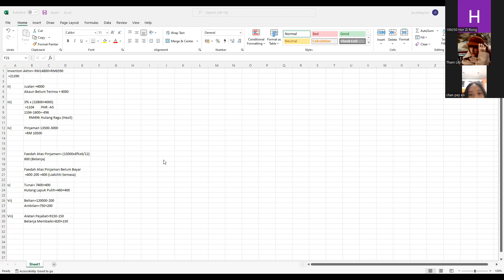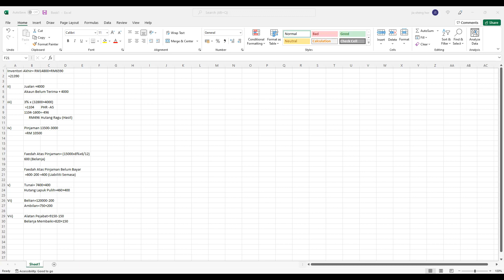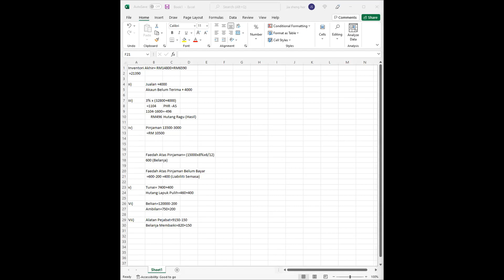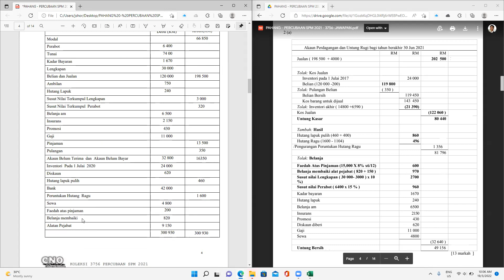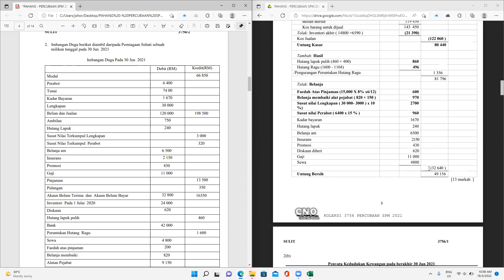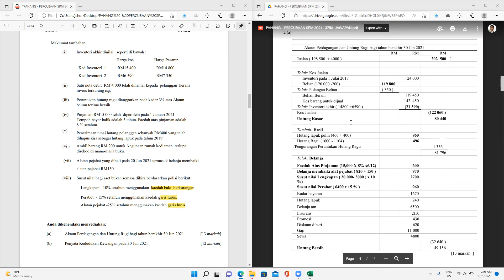F5 AK 20220319 Session 2